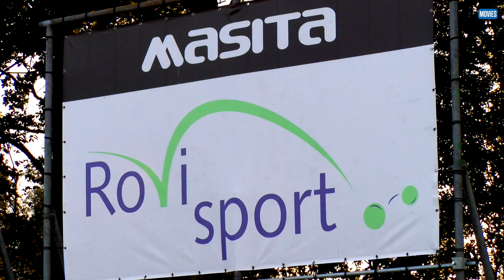Op bezoek bij SV Meerssen 02-09-2021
Moonen Movies op bezoek bij SV Meerssen op de training in de week na de 'valse' competitiestart tegen RKSV Minor en spreekt met trainer Danny Volkers en aanvoerder Michiel Knops. Ook de nieuwe gezichten in de selectie van SV Meerssen stellen zich voor.